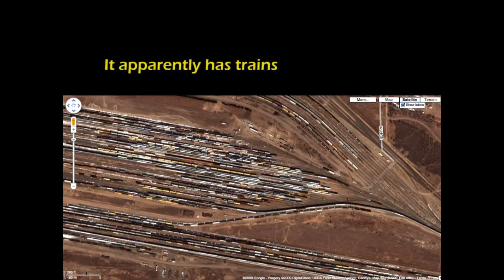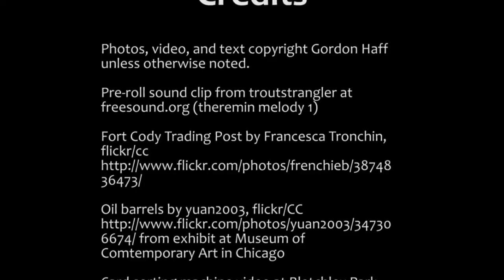If We Still Used Punch Cards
Deconstructing Technology with Gordon Haff, Episode 3, January 28, 2010. A tongue in cheek look at what 1 TB of punch cards would look like.